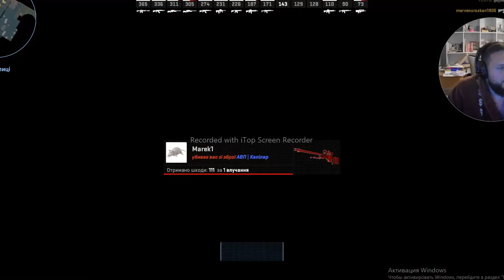csgo best moments